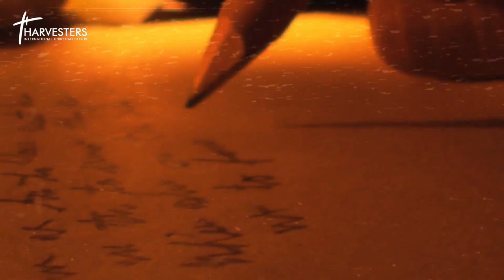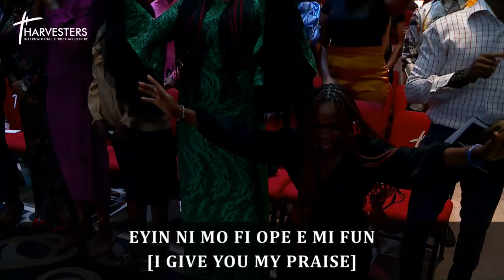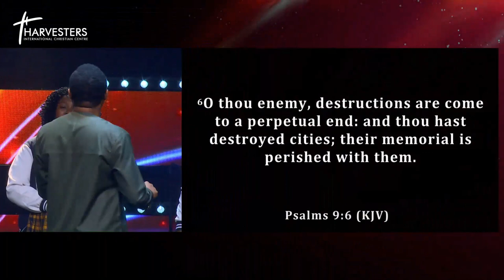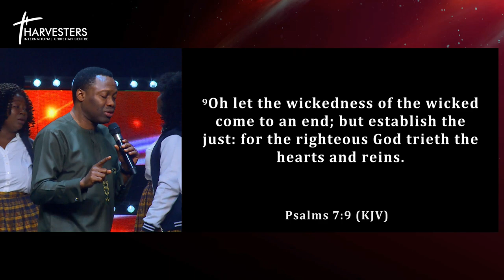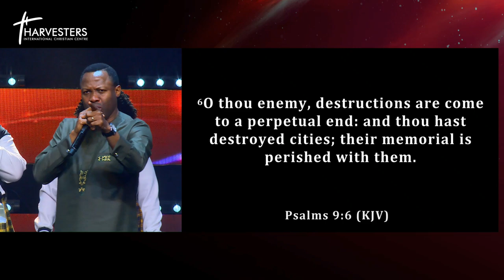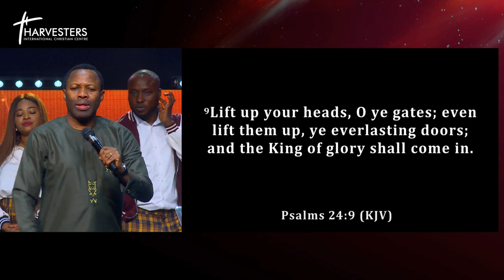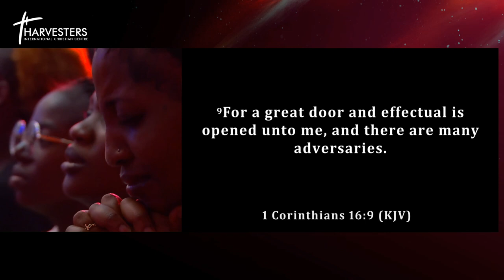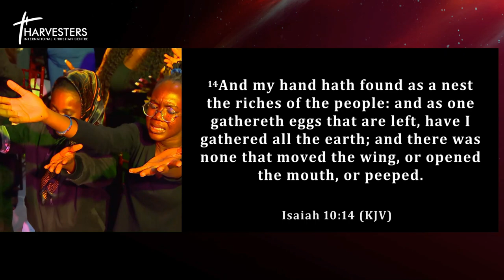Dealing With Funding & Financial Difficulties (Sermon Only) | Pst Jeffrey Iyonawan | 30th April 2023